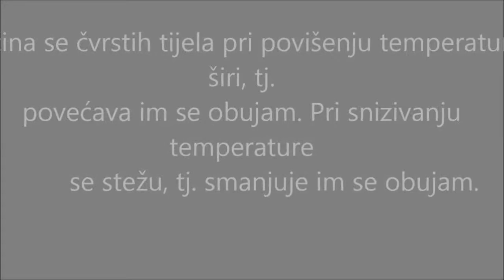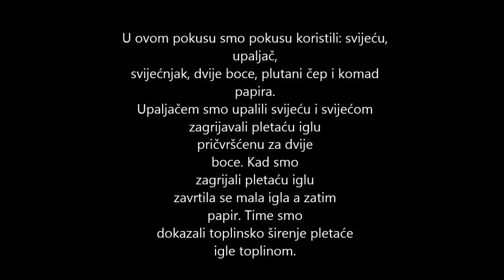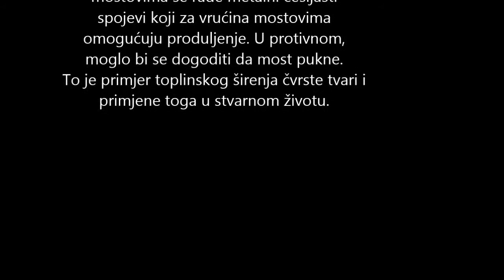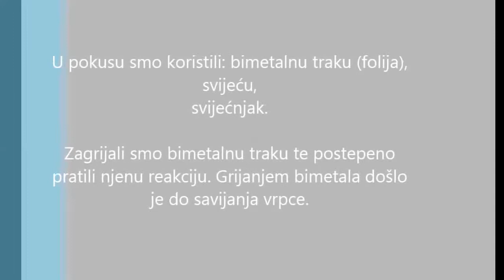Toplinsko Sirenje Cvrstih Tijela